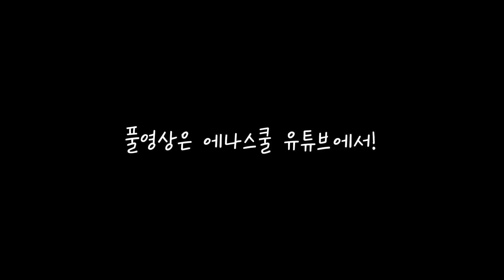삼둥이 돌잔치 브이로그